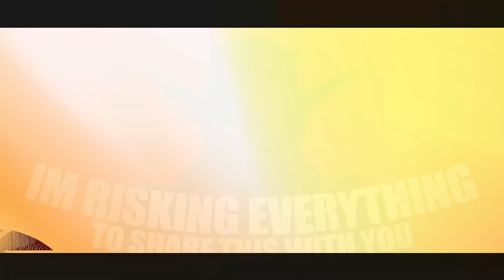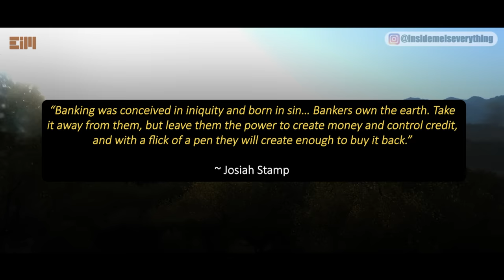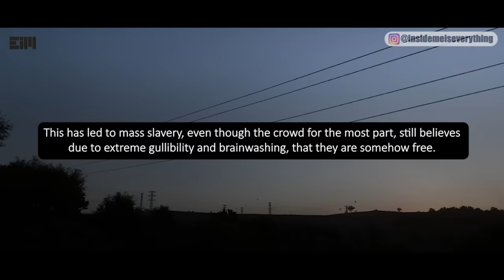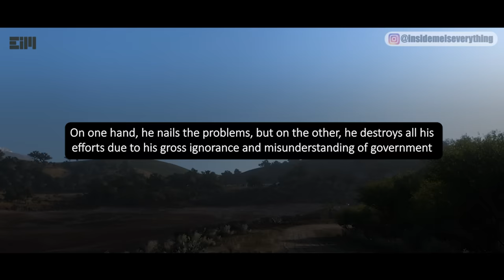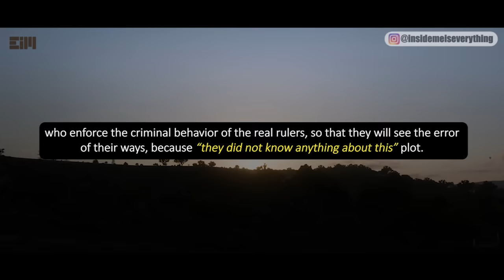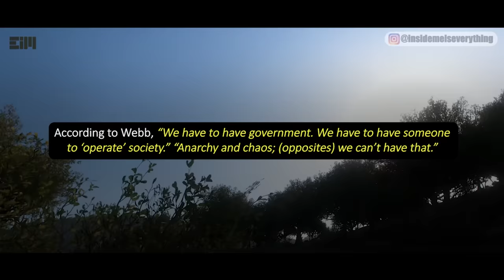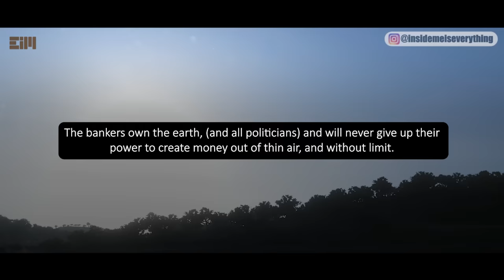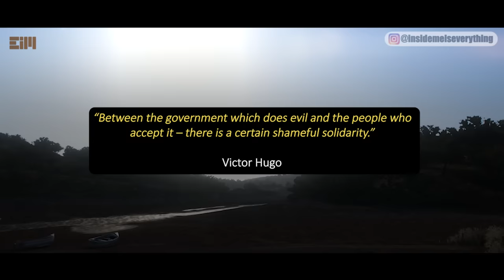IF YOU CAN ONLY WATCH ONE VIDEO, MAKE IT THIS ONE